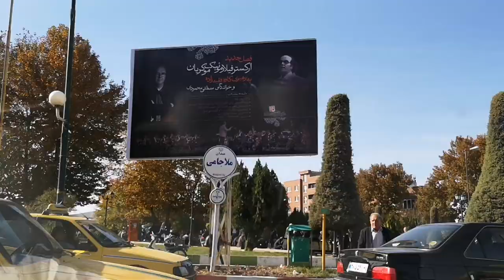Mehabad û Qazî Mihemed / مهاباد و پيشوا قاضی محمد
Kürtçe - Türkçe altyazılı

MEHABAD Û QADÎ MIHEMED

War û welatên ku em neçûnê û me di xewnê şevan de jî nedîtine
dem dem em ji pirtûkên seyyahan hîn dibin!
Em qet naxwazin ew rêwîtî bi dawî bibin
Di her hevokê de em tiştinên nû hîn dibin, carinan devê me gazekê ji hev vedibe…

Dema diçim Mehabadê rasterast ling, min ber bi Qada Çarçirayê ku Qadî Mihemed û rêhevalên wî Komara Kurdistanê lê îlan kiribûn
û di 31ê Adara 1947an de lê hatibûne darvekirin ve dibin.
Piştî Çarçirayê weke her kurdekî ku dema riya wî bi Mehabadê dikeve ez jî tirbên Qadî Mihemed û her du rêhevalên wî ziyaret dikim.
Ji ber kû deriyê hesinî yê goristanê radayî ye ez nikarim destên xwe di ser kêlikên Pêşawa re bibim û maçî bikim.
Tenê dua dikim
Gelo wê kengê ev wesiyet pêk were û di şûna kindirê di situyê Qadî Mihemmed de gul vedin!